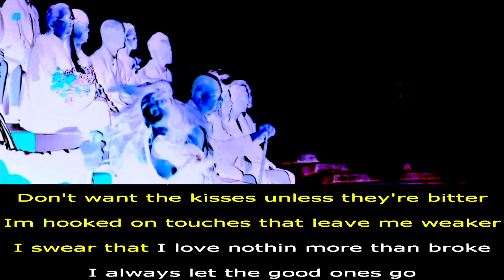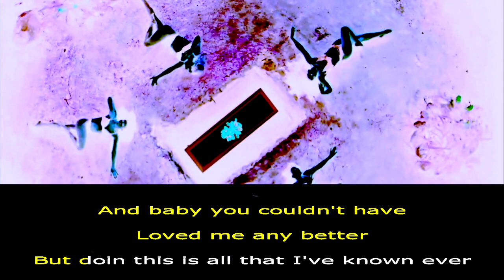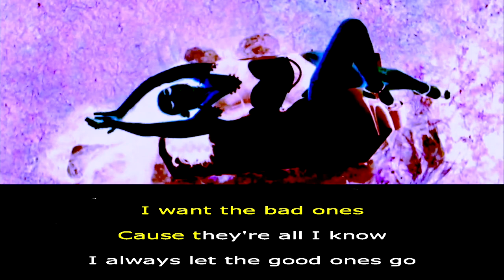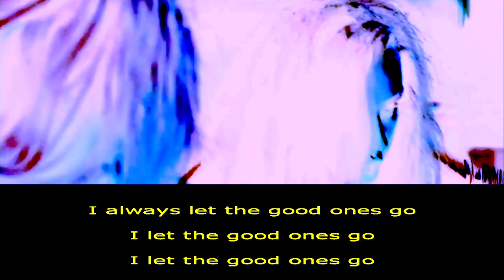Charli XCX - Good Ones 🔥 KARAOKE